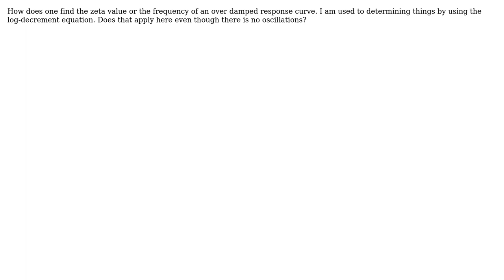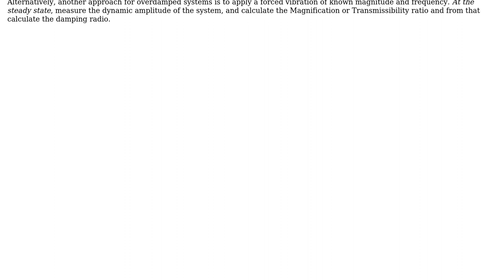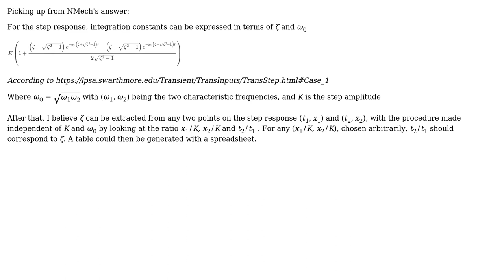Engineering: Control System Response (2 Solutions!!)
Engineering: Control System Response

With thanks & praise to God, and with thanks to the many people who have made this project possible! | Content (except music & images) licensed under CC BY-SA | Music | Images & others | With thanks to user user15588486 user Pete W user NMech and the Stack Exchange Network Trademarks are property of their respective owners. You are responsible for your own actions.